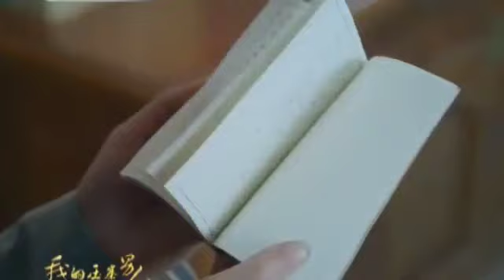THE RETURN OF REVANGE EP 38 RAJA DJJ